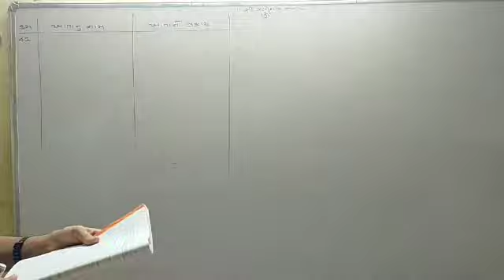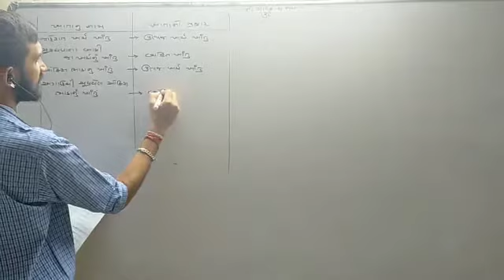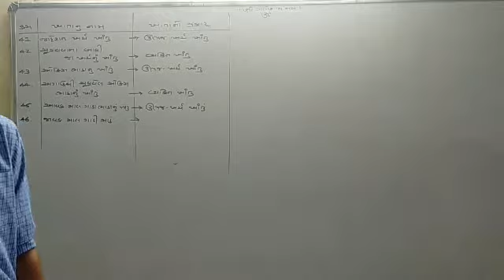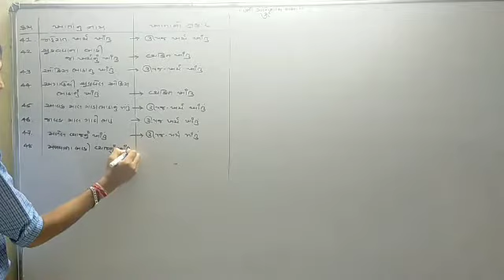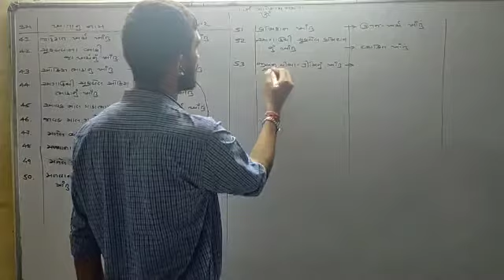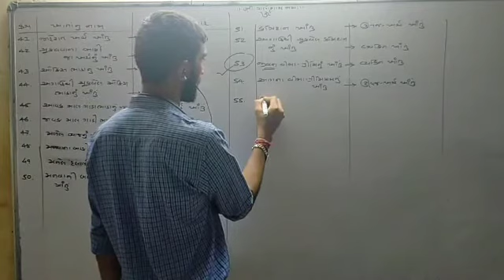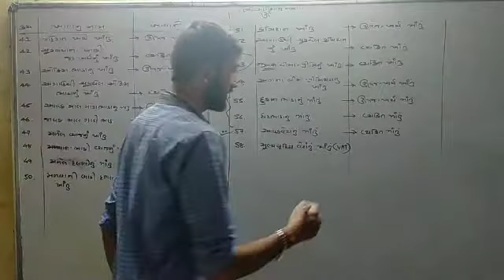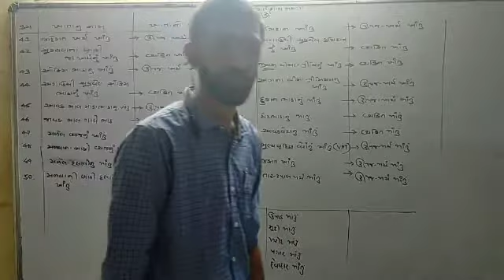11com(Guj.Med)ACCOUNTANCY CH 2 DAY 34